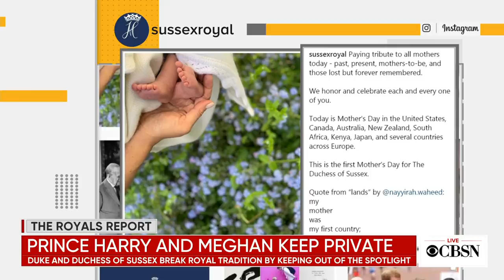Royal baby Archie meets Prince William and Duchess Kate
The new royal baby met his aunt and uncle for the first time yesterday. BBC royals correspondent Sarah Campbell breaks it down for CBSN in "The Royals Report."